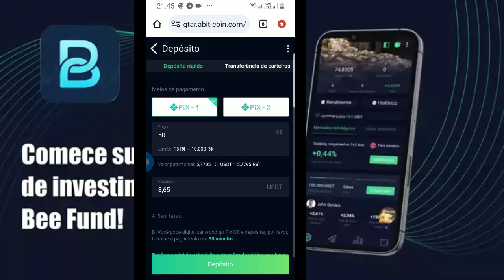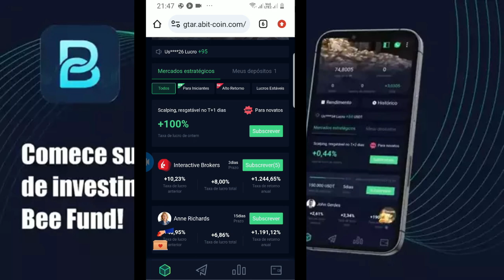(BEEFUND): É Golpe ? É Confiável ? VOU TE MOSTRAR ! BEEFUND É CONFIÁVEL- VEJA ANTES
(BEEFUND): NOVA PLATAFORMA DE RENDIMENTO DIÁRIO

 PAGANDO MUITO ...

beefund rendaextra investimentos , Este vídeo é feito especialmente para quem deseja saber mais sobre a plataforma "BeeFund" antes de criar uma conta. Nele, explico um pouco sobre o funcionamento ...

🍁 INFORMAÇÕES OFICIAIS DO BEEFUND🍁